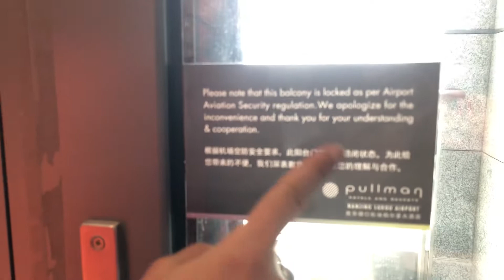100+ dollar hotel inside airport in China||Short tour